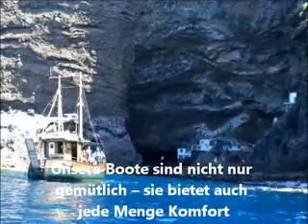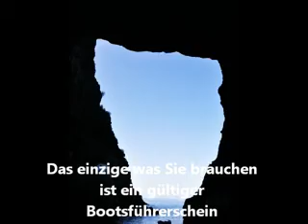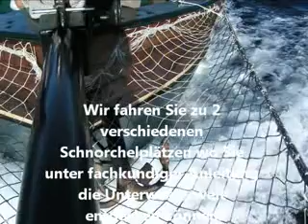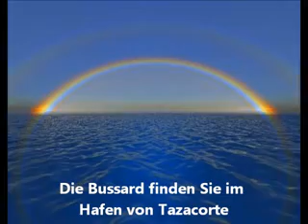La Palma Trauminsel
Die BUSSARD und die Bussard Primero sind waschechte Krabbenkutter, wie sie heute noch von Fischern in der Ost- und Nordsee eingesetzt werden. Von Büsum bzw. Frierichskoog aus wurden die Schiffe im Jahr 2000 und 2006 nach Gran Canaria und schließlich Ende 2008 nach La Palma überführt.

Aber nicht nur ihre Geschichte macht die beiden Schiffe zu einer ganz besonderen Attraktion auf La Palma, auch unsere Touren sind etwas besonderes:

Dank der geräumigen Decks bieten die " Bussarde " ausreichend Platz für unsere Gäste, ob zum Sonnenbaden auf dem grosszügigen Sonnendeck, zum Geniessen in der schattigen Sitz-und Essecke ... oder einfach zum relaxen. Unsere Boote sind nicht nur gemütlich -- sie bietet auch jede Menge Komfort. -- Damit Sie Ihren Aufenthalt auf der BUSSARD auch wirklich geniessen können, fahren wir unsere Touren ausschliesslich mit kleinen Gruppen und immer etwas abseits der herkömmlichen Ausflugsrouten!
Für Feste, Feiern, Promotions oder Events können Sie die Bussard auch komplett chartern ... kontaktieren Sie uns einfach für nähere Infos.
Die Bussard finden Sie im Hafen von Tazacorte, einer der schönsten Sehenswürdigkeiten La Palma